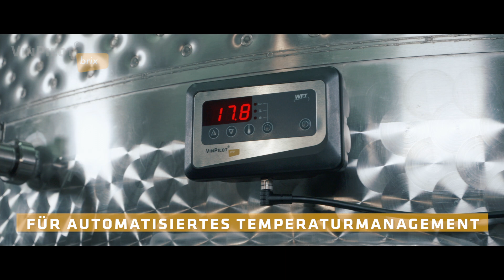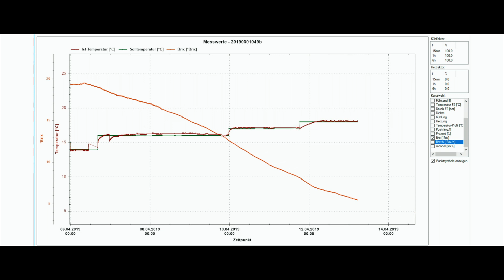Vinpilot Brix - Digital Refracotmeter für ein professionelles Gärmanagement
Der Wunsch jedes Önologen, die Vergärung vom Zuckerabbau abhängig zu machen, ist nun möglich: mit dem digitalen Refraktometer VinPilot® Brix.

Der VinPilot® Brix überwacht permanent den Zuckerabbau im Tank. So wissen Sie stets, in welchem Stadium der Vergärung Ihr Wein gerade ist, und mit welcher Geschwindigkeit gerade vergoren wird.

Auf Wunsch werden Sie bei Unterschreitung einer von Ihnen bestimmten Mindestgärgeschwindigkeit über einen Alarm informiert und haben so die Möglichkeit, rechtzeitig entsprechende Maßnahmen zu setzen.